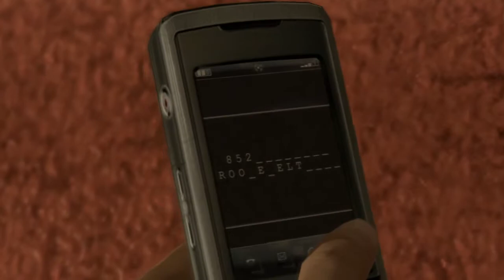Let's Play Heavy Rain épisode 11 prends ta balle CONARD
Pensez à me laisser un "j'aime"sur la vidéo ça me fera plaisir :D merci beaucoup !